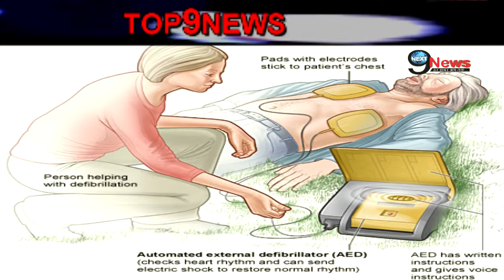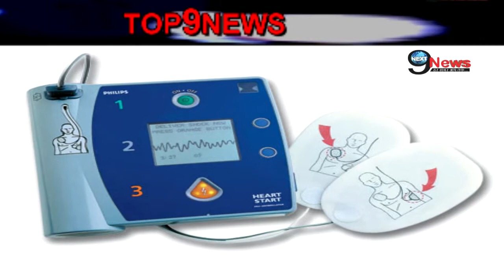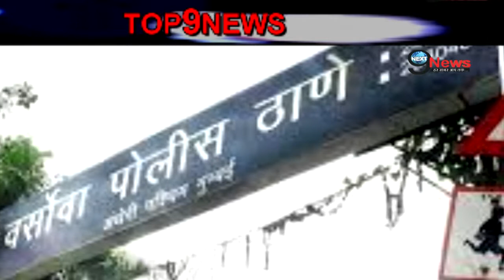Today’s Top 9 News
Watch domestic and international top 9 news of the day from entertainment,   politics, cricket, Bollywood, Hollywood, games, current affairs and others. Catch this small video format and enrich your general awareness. Viewers can log onto our site and can end their day with good earn, watching this special segment.